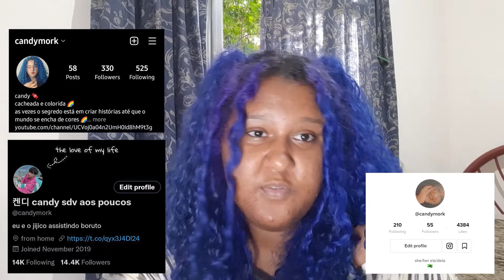CHALLENGE! NCT GOLDEN BELL EP.2 ❮RECONSTRUCTION OF INCORRECT ANSWER(?)❯ | THE NCT SHOW | REACTION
NCT being a family NCT moments NCT funny moments